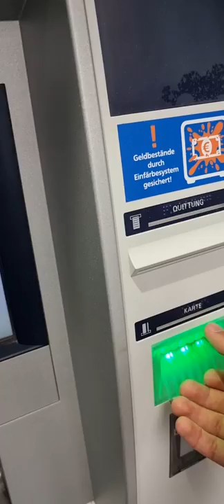Bargeld abheben mit DKB-Visa nicht möglich